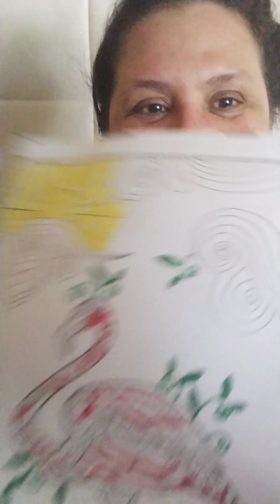You will start to feel excitement!